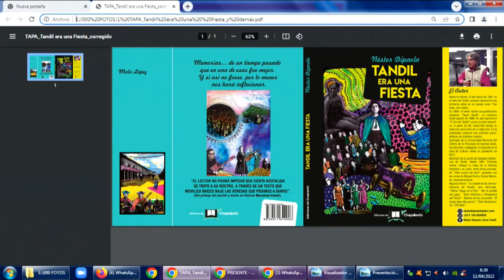Néstor Dipaola en Tandil Despierta por la 104 1 Tandil FM y ECO TV